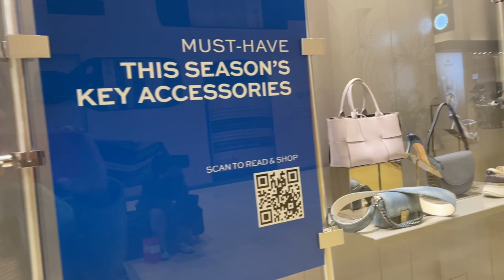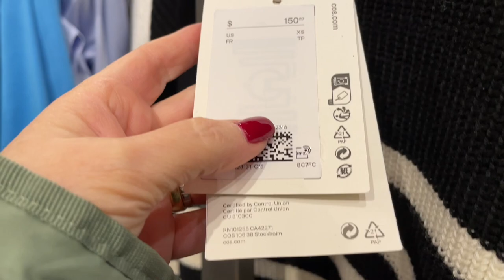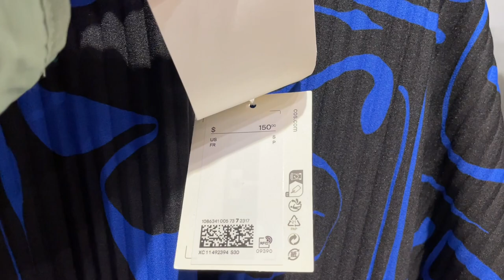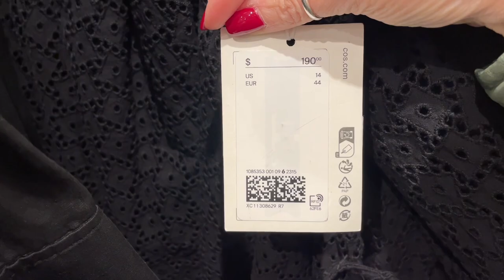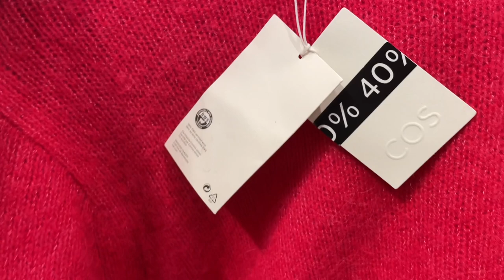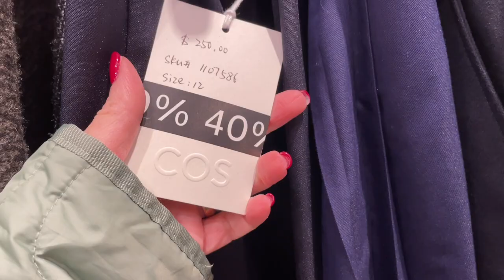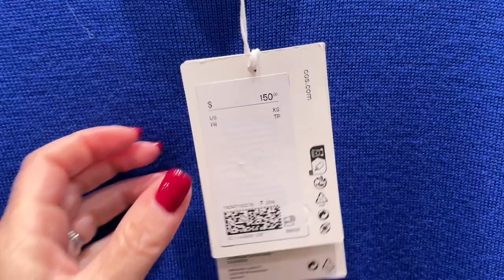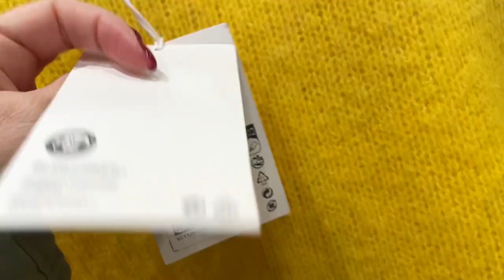COS неожиданная невероятная распродажа и обзор новой коллекции, самые трендовые цвета на весну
Дорогие друзья сегодня шопинг влог из магазина COS! Неожиданная невероятная распродажа и обзор новой коллекции весна 2023